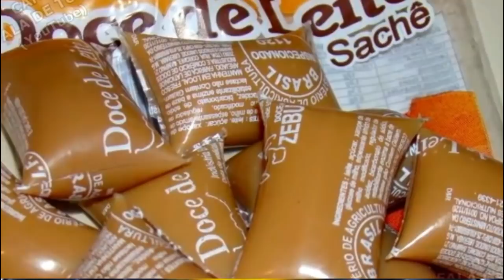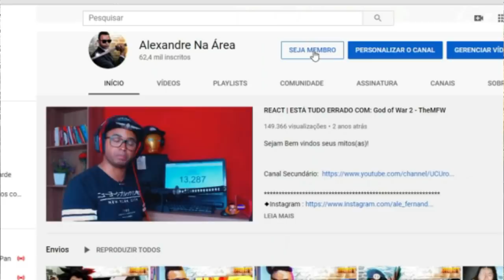REACT | 🔴 Como são feitos os Alimentos que Você Come! A Origem Nojenta das Comidas! - Fala de Tudo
Configurações do meu PC:

Processador: fx 8320e
Mobo: Ga970 USB3
GPU: gtx 750 ti 2gb gddr5